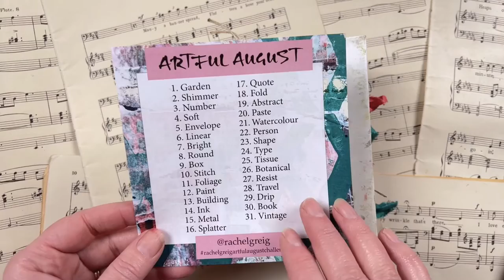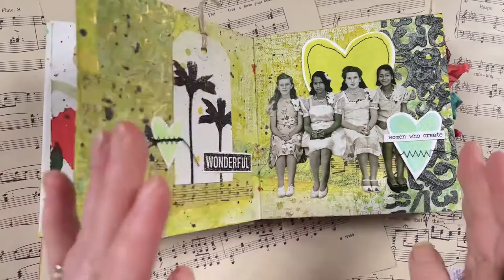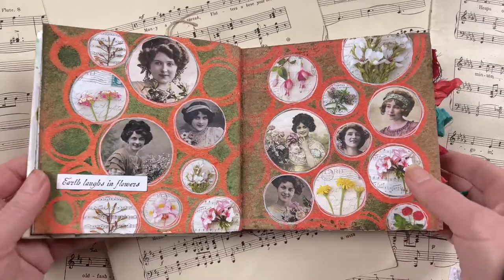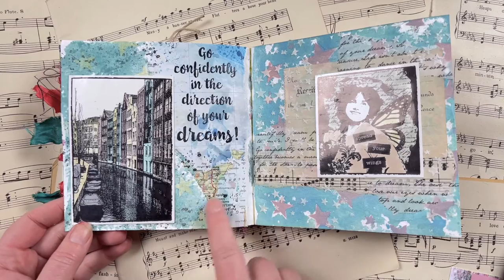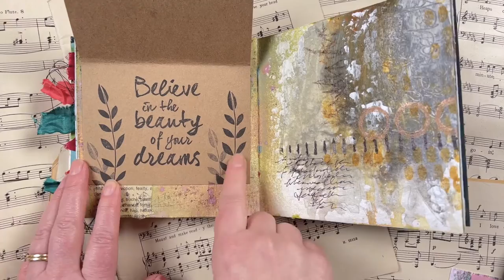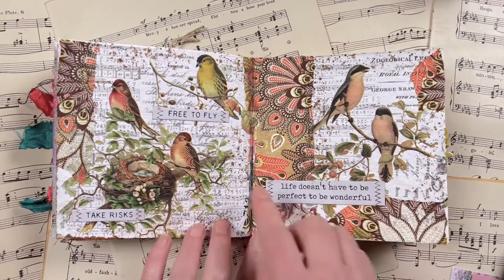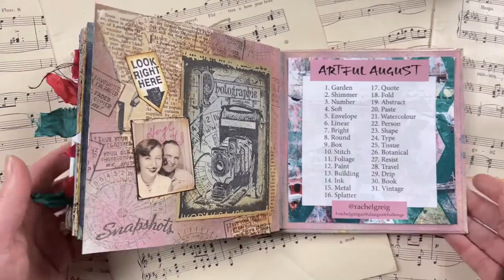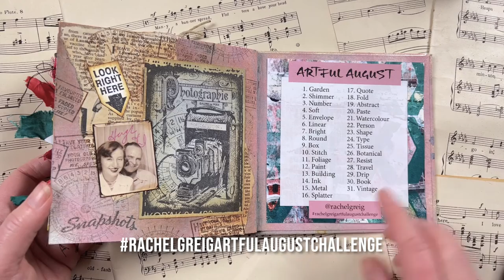Artful August Journal Flip Through 2022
Art Journal flip through of my 2022 Artful August Journal using a 6x6 White Dina Wakley Media Journal. I created this during the Artful August Challenge, hosted on Instagram.

Jump over to my Instagram profile to see all the videos and details on how I created each page!

* SUPPLIES USED *
(more details on each page are in the Instagram descriptions for each individual page) Here is a basic list:

Vine Border Stamp
Cogs Border Stamp

Canal Photo Stamp
Frangipani Photo Stamp

Steampunk Squares Collage Stamp
Typewriter Collage Stamp
Photographie Collage Stamp

Dreams Quote Stamp
Sensational Quote Stamp

Torn Text Background Stamp

Pen Nibs Eclectic Stamp:
Coffee Stain Eclectic Stamp:

Emulsion Frame Stamp

Paris Filmstrip Stamp

Starry Night
Sun Set
Gothic Arch Set
Brick Wall

Number Jumble:
Alphabet Jumble:
Journal Lines:

Circles
Handwriting
Diamonds
Ferns
Tall Flowers
Starry Night

TIMESTAMPS:
00:00 What Is Artful August?
01:40 6x6 White Journal
02:42 Garden Art Journal Page
03:55 Shimmer Art Journal Page
05:16 Number Art Journal Page
05:37 Soft Art Journal Page
06:00 Envelope Art Journal Page
06:47 Linear Art Journal Page
07:17 Bright Art Journal Page
07:49 Round Art Journal Page
08:28 Box Art Journal Page
08:52 Stitch Art Journal Page
09:46 Foliage Art Journal Page
10:13 Paint Art Journal Page
10:39 Building Art Journal Page
11:08 Ink Art Journal Page
11:36 Metal Art Journal Page
12:08 Splatter Art Journal Page
12:37 Quote Art Journal Page
13:31 Fold Art Journal Page
14:09 Abstract Art Journal Page
14:28 Paste Art Journal Page
14:46 Watercolour Art Journal Page
15:02 Person Art Journal Page
15:19 Shape Art Journal Page
16:15 Type Art Journal Page
16:56 Tissue Art Journal Page
17:36 Botanical Art Journal Page
18:15 Resist Art Journal Page
19:15 Travel Art Journal Page
19:55 Drip & Book Art Journal Page
20:57 Vintage Art Journal Page
21:43 Closing Thoughts